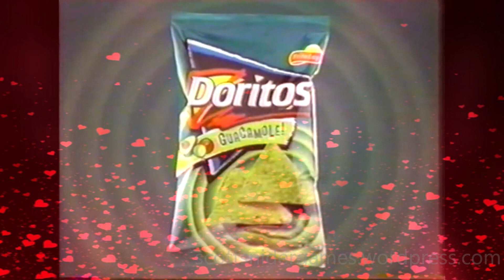Doritos Guacamole Commercial Actresses Video (08-11-2023)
A video featuring the Doritos Guacamole tortilla chips commercial actresses and my crushes. Uploaded 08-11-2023.